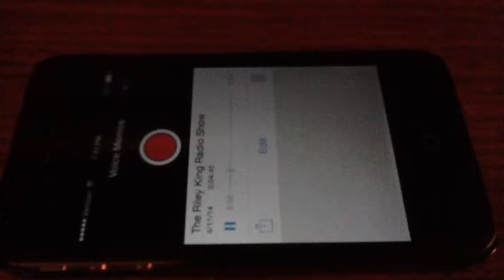The Riley King Radio Show